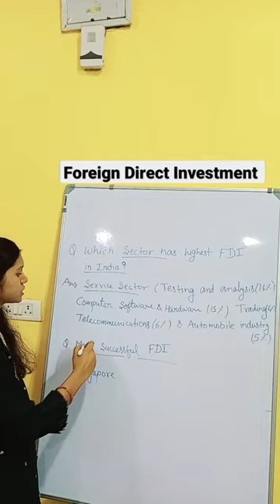Foreign Direct Investment | Economics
your queries -

who approves fdi
fdi